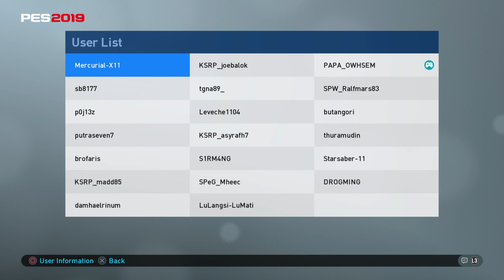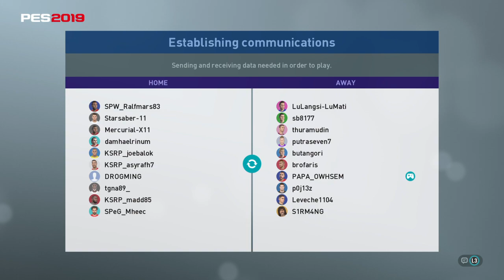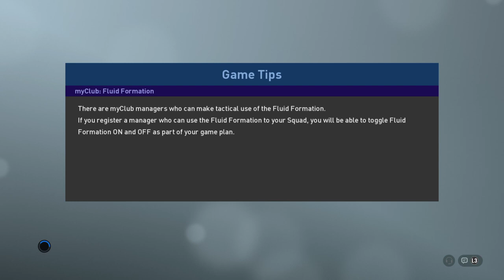MyClub 2019 : Cip through is punca